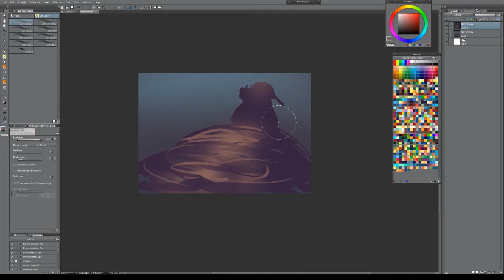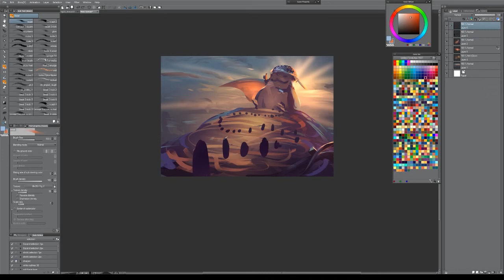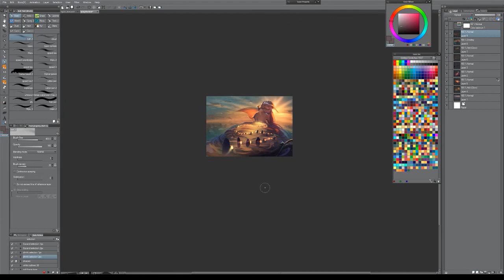Spaghettarians (Tangled in Spaghetti) Daily Spitpaint Painting in Clip Studio Paint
A contribution to the Daily Spitpaint group on Facebook, theme "Tangled in Spaghetti". On that day at work we talked about pastafarians so the topic fit - and who else would be that all-devouring divine being than my famous late guinea pig Fazolka?

Screenrecorded with OBS.